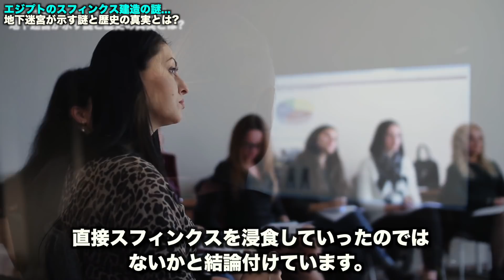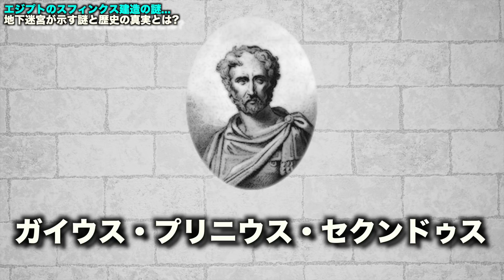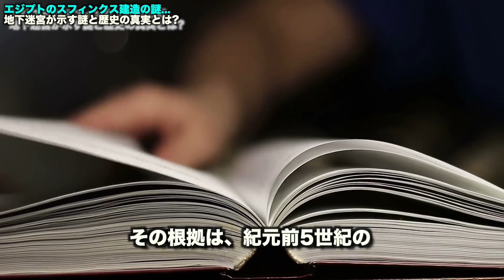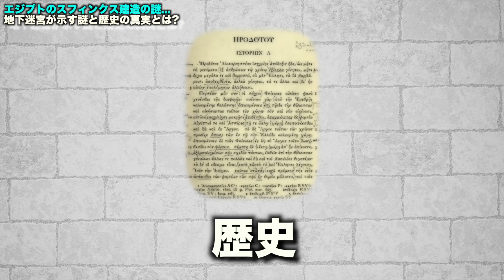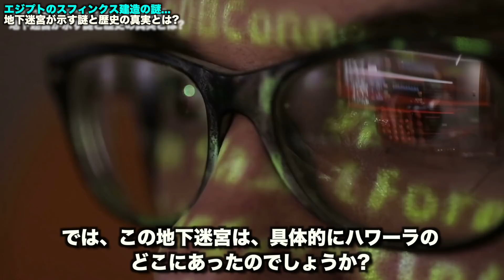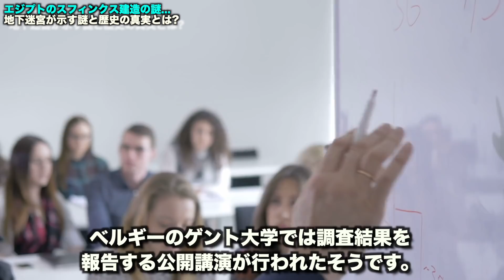エジプトのスフィンクス建造の謎...地下迷宮が示す謎と歴史の真実とは?【都市伝説】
歴史的にも謎の多い古代エジプト。中でもスフィンクスについては特に謎が多く、建造年代もはっきりとはわかっていないと言われています。
そしてその地下には未だ人類が知らない何かがあるとも言われています.